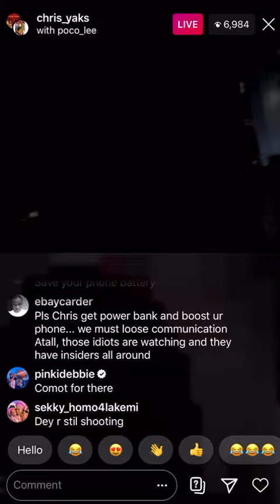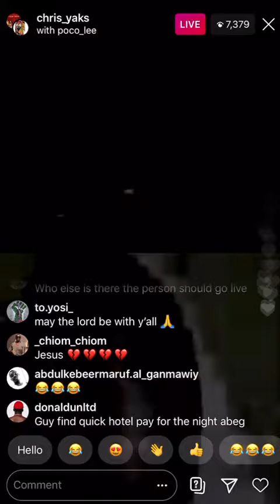Lekki Endsars Protest